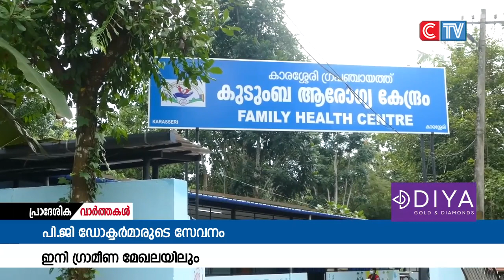മാർച്ച് ഒന്ന് മുതൽ പി.ജി ഡോക്ടർമാരുടെ സേവനം ഗ്രാമീണ മേഖലയിലും ലഭിക്കും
മാർച്ച് ഒന്ന് മുതൽ പി.ജി ഡോക്ടർമാരുടെ സേവനം ഗ്രാമീണ മേഖലയിലും ലഭിക്കും. താലൂക്ക്, ജില്ല, ജനറൽ ആശുപത്രികളിലാണ് സേവനം ലഭിക്കുകയെന്ന് മന്ത്രി വീണ ജോർജ് പറഞ്ഞു